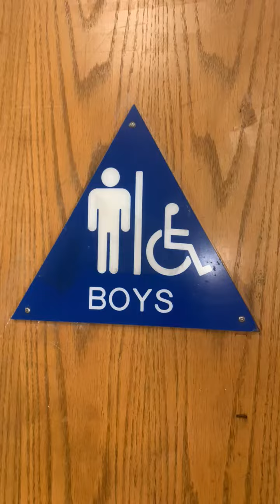High School Music/Performing Arts Area Boy's Restroom Reshoot 2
Same place as the last 3 videos. I only like the glenco.

Nonebrooks: F+
Glenco: 💎
Trashwall: ❌

Rating Scale

A+ EPIC
A Amazing
A- Nice
B+ Great
B Good
B- Okay
C+ Boring
C Not Good
C- Bad
D+ Junk
D Garbage
D- Trash
E+ Terrible
E Horrible
E- Awful